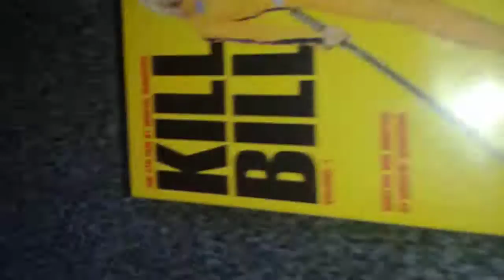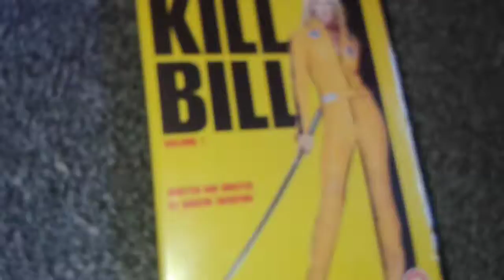KILL BILL (Volume One) {DVDReview} #5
Hope You Guys Enjoyed The Video & C C U In Da Next One :)